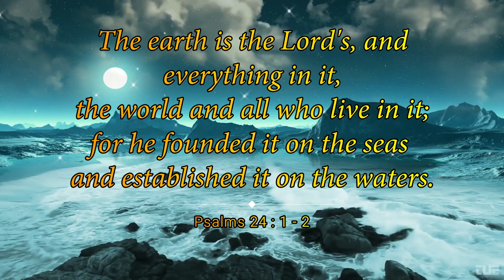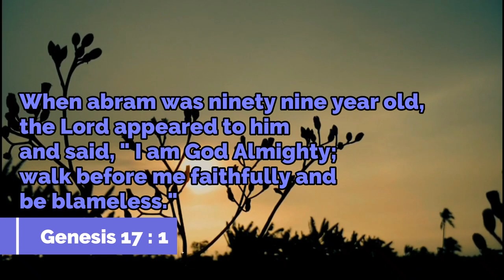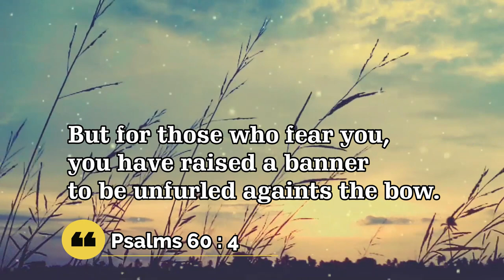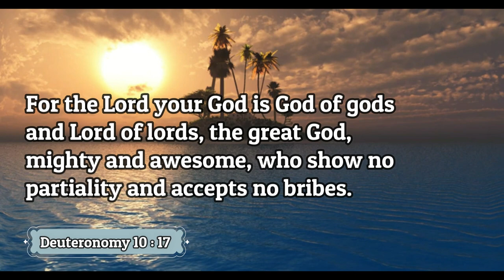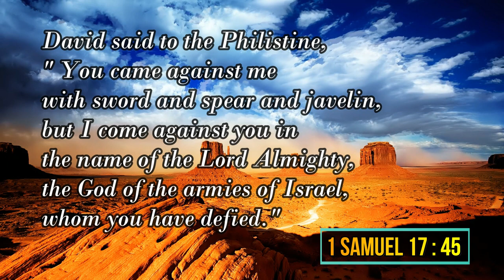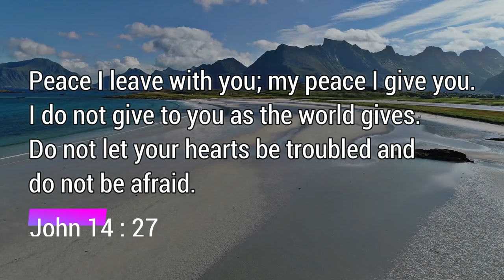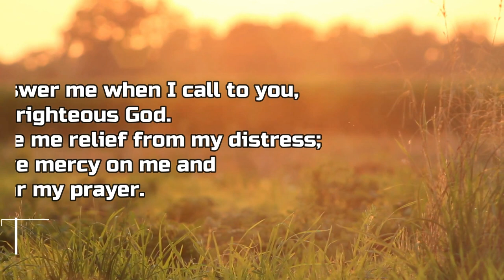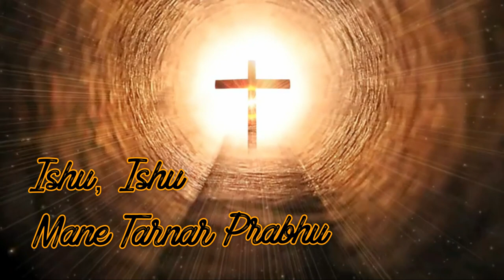Utsav - 5 | Swargvashi Ishwar | Utsav Gujarati Christian Songs | New Christian Songs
Song : Swargvasi Ishwar

Singer : Rev. T. Mohan & Chorus

                                           Porbandar, Gujarat.

Lyrics :
        Swargvasi Ishwar
        Parakrami Parmeshwar
        Pruthvi Par Raj Karnar
        Tarathi Sarv Shakya Chhe

1. El-Shaddai, El-Shaddai
        Sarv Shaktimaan Prabhu

        Moto Manun Chhun
        Stavan Karu Chhun
        Bhajan Karu Chhun

2. Yahovah Nissi
        Dev Aapno Jayno Zando
        (Moto Manun…)

3. Yahovah Rapha
        Sajapanu Aapnar Prabhu
        (Moto Manun…)

4. Adonai – Adonai
        Aakhi Srushtino Malik Prabhu
        (Moto Manun…)

5. Yahovah Sabbaoth
        Sainyona Prabhu
       (Moto Manun…)

6. Yahovah Shalom
        Prabhu Aapni Shanti
       (Moto Manun…)

7. Yahovah Tsidkenu
        Prabhu Aapnu Nyaypanu
        (Moto Manun…)

8. Ishu Ishu
        Mane Tarnar Prabhu
        (Moto Manun…)

Hindi Lyrics :
        स्वर्गवासी ईश्वर
        पराक्रमी परमेश्वर
        पृथ्वी पर राज करनार
        ताराथी सर्व शक्य छे

1. एल-शादाई, एल-शादाई
        सर्व शक्तिमान प्रभु

         मोटो मानुं छुं
         स्तवन करुं छुं
         भजन करुं छुं

2. यहोवा नीस्सी
        देव आपणो जयनो झंडो
        (मोटो मानुं...)

3. यहोवा राफ्फा
        साजापणुं आपनार प्रभु
        (मोटो मानुं...)

4. अडोनाय अडोनाय
        आखी सृष्टिनो मालिक प्रभु
        (मोटो मानुं...)

5. यहोवा शाब्बोथ
        सैन्योना प्रभु
        (मोटो मानुं...)

6. यहोवा शालोम
        प्रभु आपणी शांति
        (मोटो मानुं...)

7. यहोवा सीठकेणु
        प्रभु आपणु न्यायपणु
        (मोटो मानुं...)

8. ईसु, ईसु
        मने तारनार प्रभु
        (मोटो मानुं...)

Gujarati Lyrics :
        સ્વર્ગવાસી ઇશ્વર
        પરાક્રમી પરમેશ્વર
        પૃથ્વી પર રાજ કરનાર
        તારાથી સર્વ શક્ય છે

1. એલ શાદાઈ, એલ શાદાઈ
        સર્વ શક્તિમાન પ્રભુ

        મોટો માનું છું
        સ્તવન કરું છું
        ભજન કરું છું

2. યહોવા નીસ્સી
         દેવ આપણો જયનો ઝંડો
         (મોટો માનું છું...)

3. યહોવા રાફ્ફા
        સાજાપણું આપનાર પ્રભુ
        (મોટો માનું છું...)

4. અડોનાય અડોનાય
        આખી સૃષ્ટિનો માલિક પ્રભુ
        (મોટો માનું છું...)

5. યહોવા શાબ્બોથ
        સૈન્યોના પ્રભુ
        (મોટો માનું છું...)

6. યહોવા શાલોમ
        પ્રભુ આપણી શાંતિ
        (મોટો માનું છું...)

7. યહોવા સીઠકેણુ
        પ્રભુ આપણુ ન્યાયીપણું
        (મોટો માનું છું...)

8. ઈસુ, ઈસુ
        મને તારનાર પ્રભુ
        (મોટો માનું છું...)